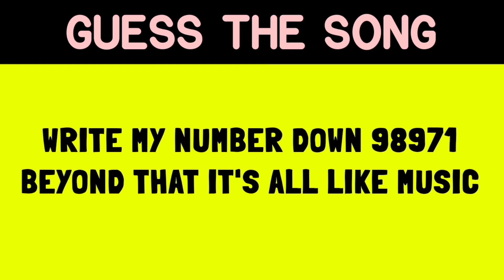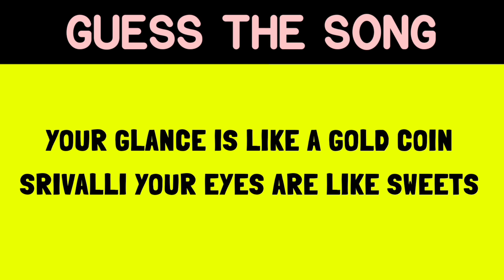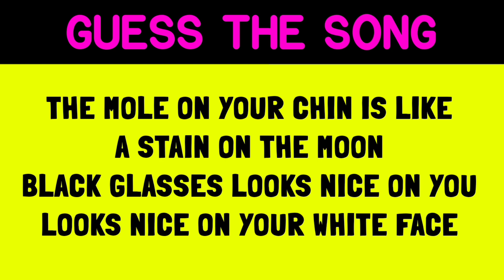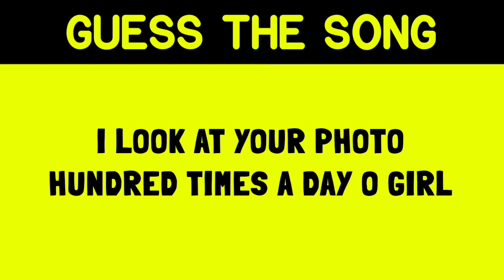*Impossible* Guess The Song By Its English Lyrics | TKAQS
guess the song by its english lyrics bollywood
guess the song by its english lyrics challenge
guess the song by its english lyrics bollywood song
guess the song by its lyrics
guess the song by its lyrics bollywood
guess the song by english lyrics
guess the song by its lyrics bollywood song challenge
guess the song by it's english lyrics
guess the song by its lyrics bollywood challenge video

The Knowledge And Quiz Show